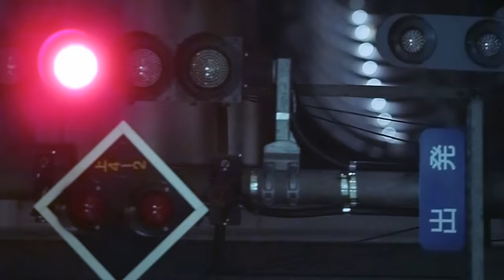FAKY / Better Without You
FAKYが、広告なしで全曲聴き放題【AWA/無料】

FAKY / 1st YouTube Exclusive Tune『Better Without You』

rhythm zoneから、ニューガールズグループ"FAKY"発表!!
FAKY(fei:key)!! Upcoming new girl group from the "rhythm zone" label (avex group)!!

Anna (アンナ)、Lil' Fang (リル・ファング)、Mikako (ミカコ)、Diane (ダイアン)、Tina (ティナ)のメンバーで構成される東京発"リアル系"5人組ガールズグループ。"東京¬"、"リアル"をキーワードに、¬今の東京ひいては日本の女子を代表する存在になると¬いう意味が込められている。また、¬自らを"FAKY=FAKEのよう"と名乗ること¬で、現在の音楽シーンの中で逆説的に¬"リアル"を体現するグループを目指すという意¬気込みも表現している。

"日本のみならず海外で通用するガールズグループ"を合言葉に、バイリンガルかつ国際
感覚豊かなメンバーを中心に結成。アジア、そして欧米での展開も視野に入れ、次世代の¬¬日本が誇るガールズグループを目指し、"やりたいことを"・"やりたいようにやって¬い¬く"、新しい"FAKY的ライフスタイル"提示していく。

各メンバーがリードボーカルを取れるほどの卓越した歌唱力、長年のトレーニングで培っ¬¬てきたダンスパフォーマンス力、日本語と英語を使いこなすマルチなコミュニケーショ¬ン¬力を持ち、今までのJ-POPの概念からは想像できないような"世界標準"の楽曲¬群と¬、"日本ならでは"のカルチャーやファッションを取り入れたビジュアルを武器に¬、20¬13年、日本の音楽シーンに華々しくデビューする。

FAKY (fei:key) is a 5 member girl group consisting of Anna, Lil' Fang, Mikako, Diane and Tina who represent the 'real girls' of Tokyo. The group was formed based on the theme of 'Real' and 'Tokyo' with the goal of expressing the culture, music and the lives of real Tokyo girls. The name FAKY was originally derived from the word 'FAKE' to challenge themselves to bring something new and real to the Japanese music scene.

FAKY consists of bilingual members as it looks to expand its reach outside of Japan as the next generation girls group from Tokyo. FAKY's message is for girls to "do what they want, the way they want" as that is the FAKY's way of life.

FAKY will make its official debut in 2013 as a dance & vocal group that stands atop the J-POP scene to provide the world with a fusion of world-class music and the fashion and culture of Tokyo.